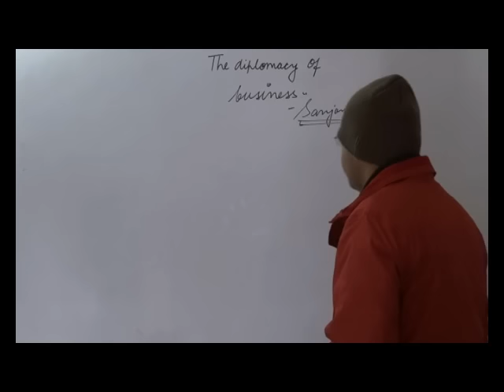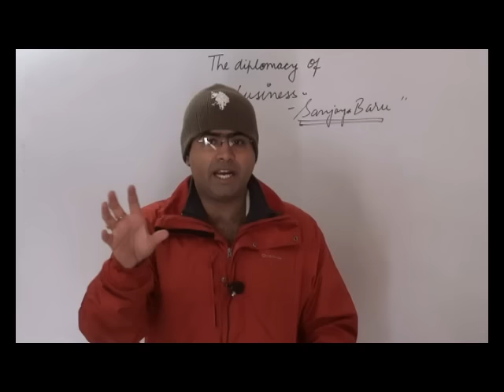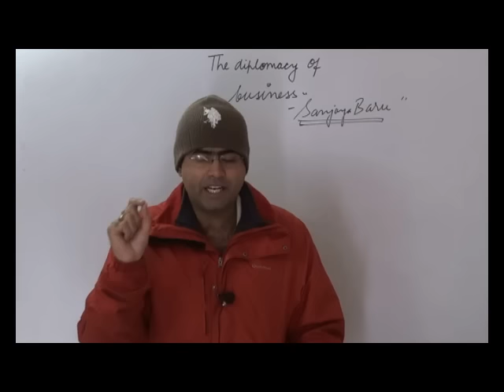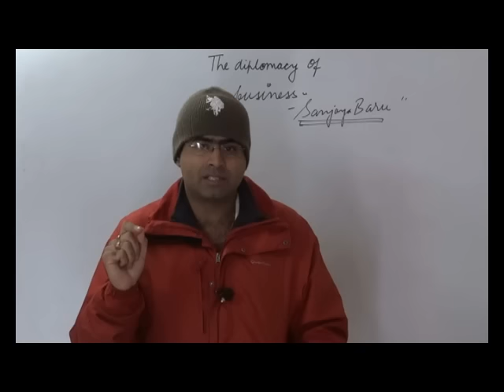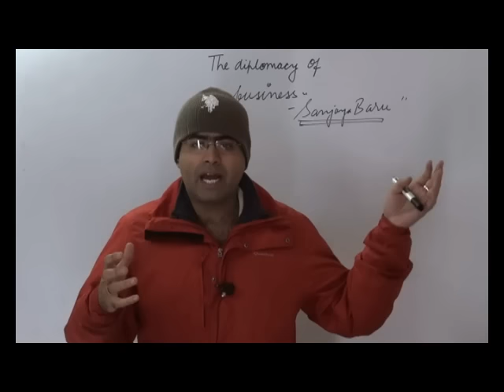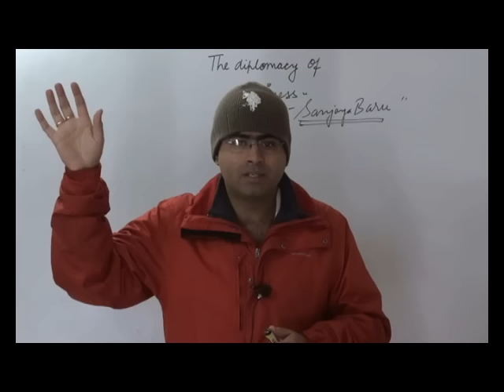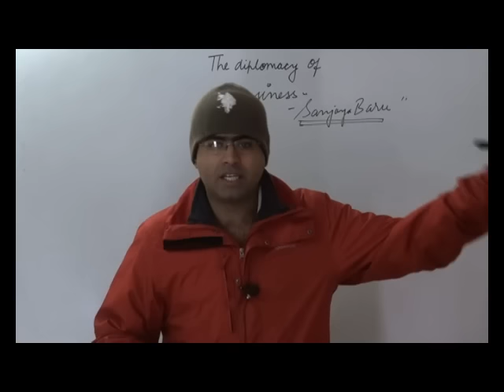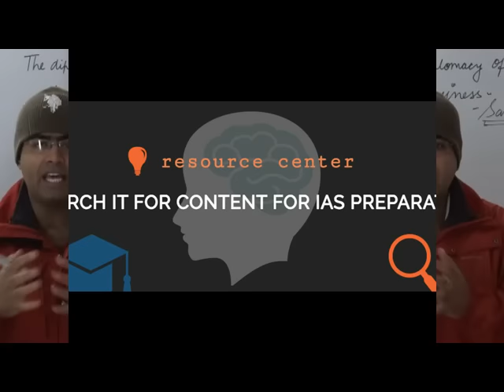Economic diplomacy | UPSC | the hindu |1-1-16 | brainykey.com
This tutorial deals with Economic deiploamcy | UPSC | the hindu |1-1-16 | diplomacy| brainykey.com